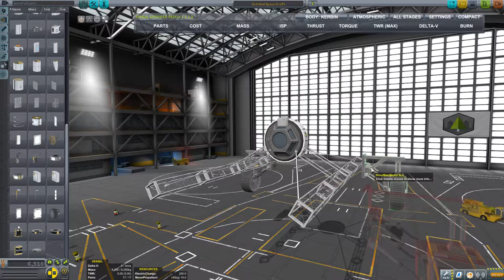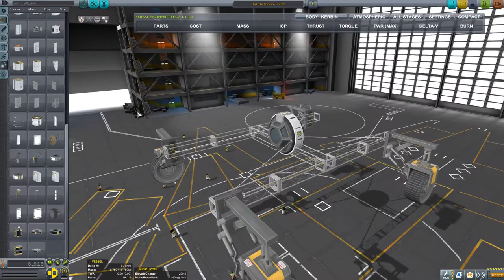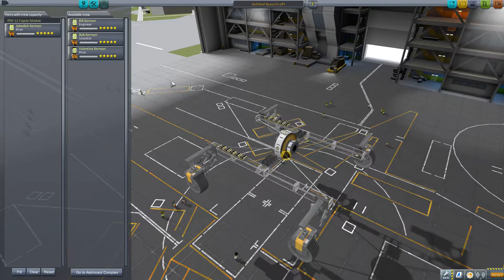Kerbal Space Program weekly challenge 129: Mountain. Look for timestamps in description.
Hard mode challenge completed at first attempt: King of the Mountain
# 05:52 — launch at runway
# 16:28 — pit stop at foothill
# 25:32 — finish at hill crest
25:58 — planting a flag
27:15 — jump
27:43 — landed